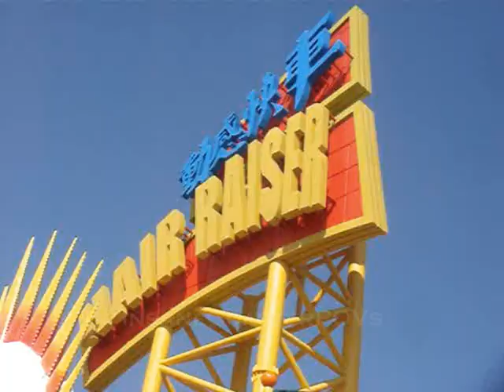Ocean Park Hong Kong Brand New Roller Coaster Opened 2011 December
The name is Hair Raiser 动感快车

A B&M floorless roller coaster at Ocean Park Hong Kong.
It was just opened in December 2011, enjoy the new ride!

Zone : Thrill Mountain 动感天地